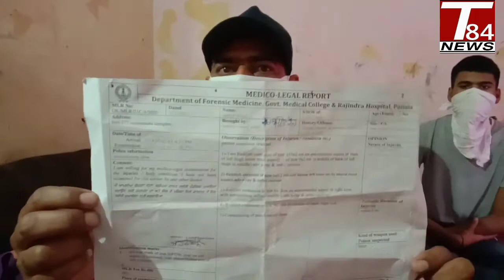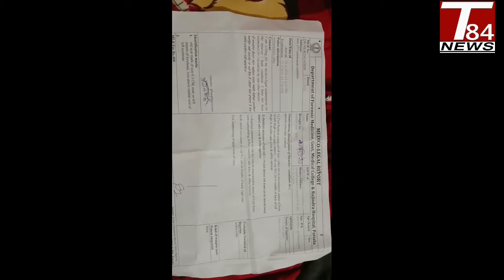36 ਬਟਾਲੀਅਨ ਪਟਿਆਲਾ ਅਜੀਬੋ ਗਰੀਬ ਖਬਰ ਵੇਖਣ ਨੂੰ ਮਿਲੀ|| T84 News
PRESS CLUB PUNJAB